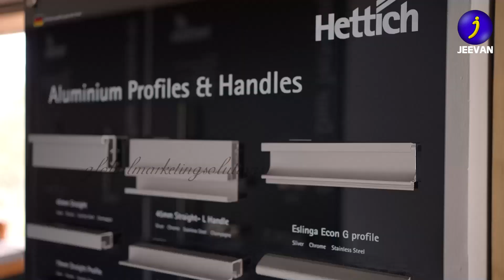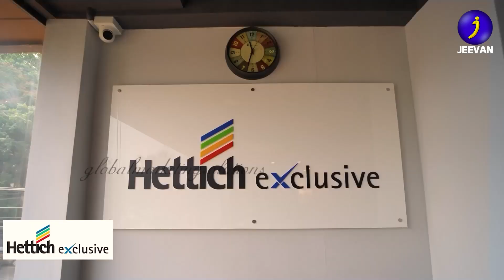മോഡുലാർ കിച്ചണുകൾക്കു ... | HETTICH